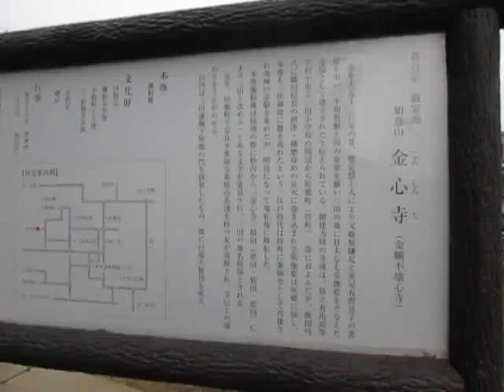散歩 （兵庫県 三田市）